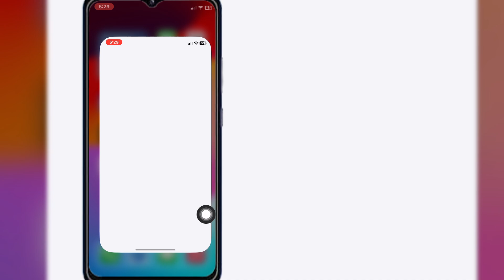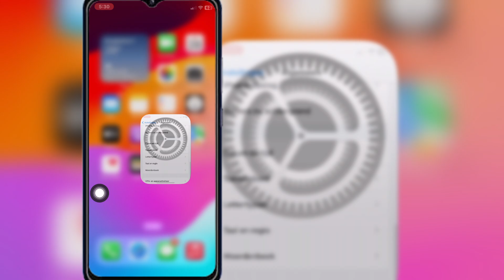Hoe u schermspiegeling oplost die niet werkt iPhone naar Smart TV | Volledige gids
Bedankt voor het bekijken van mijn kanaal

Als u vragen hebt, laat me dan hieronder reageren?🙏🙏🙏

💔Deel dit met uw vrienden